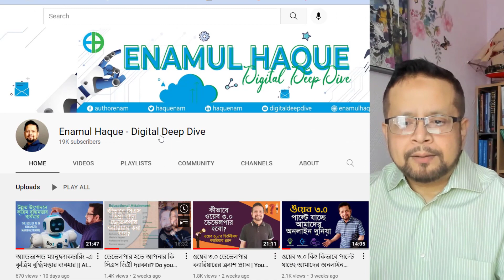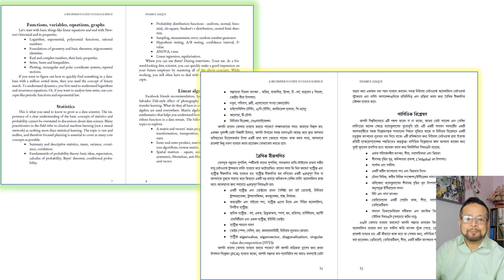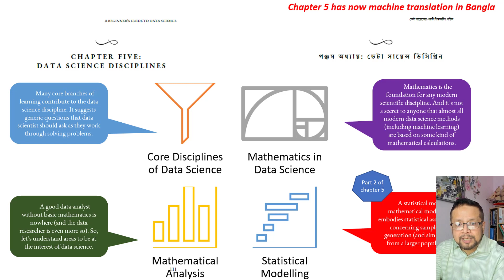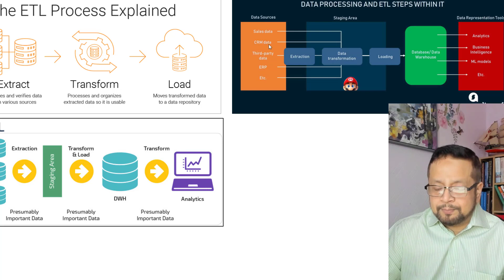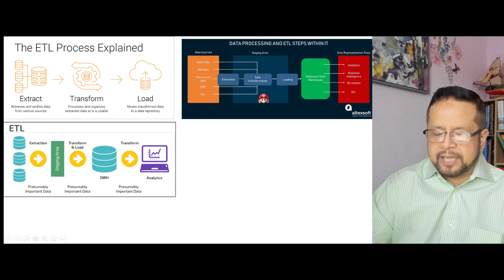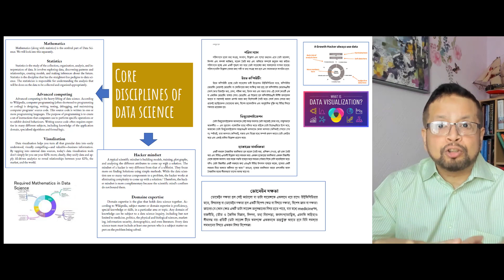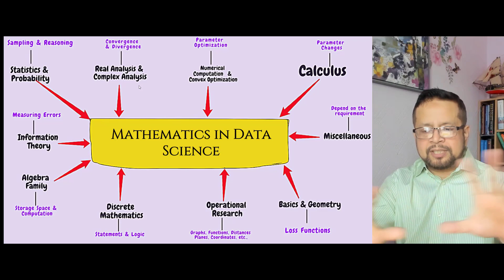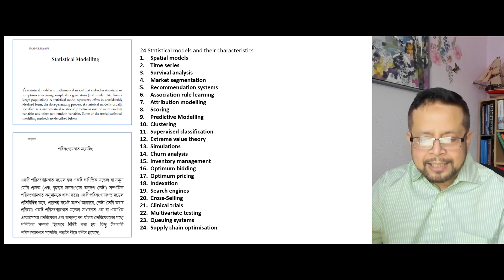ডেটা সায়েন্স ফাউন্ডেশন কোর্স ।। ১৬তম পর্ব ।। ডেটা সায়েন্সের কোর ডিসিপ্লিন।। ডেটা ইঞ্জিনিয়ারিং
দুঃখিত: ভুলক্রমে এই ভিডিওতে বলা হয়েছে এটি ১৭তম পর্ব। আসলে এটা  ১৬তম পর্ব। এর জন্য আমি আন্তরিকভাবে দুঃখিত
এই পর্বে রয়েছে:
ডেটা ইঞ্জিনিয়ারিং
ETL
বৈজ্ঞানিক পদ্ধতি
পরিসংখ্যান
হ্যাকারের মানসিকতা
ফাংশন, ভেরিয়েবল, সমীকরণ, গ্রাফ
অপ্টিমাইজেশন, অপারেশন গবেষণা বিষয়
গাণিতিক বিশ্লেষণের মূল বিষয়
সম্ভাব্যতা তত্ত্ব এবং গাণিতিক পরিসংখ্যান